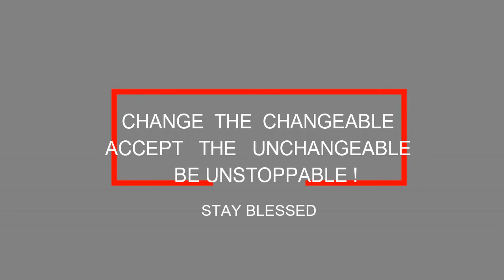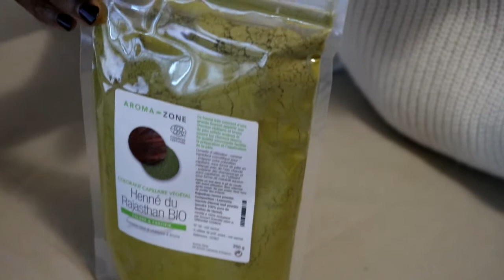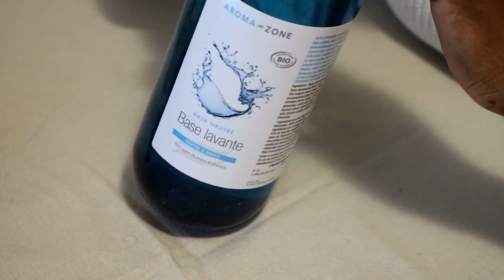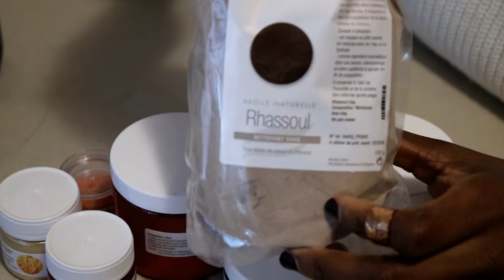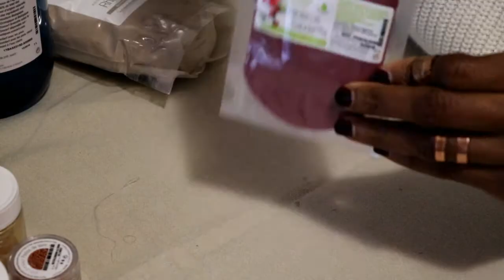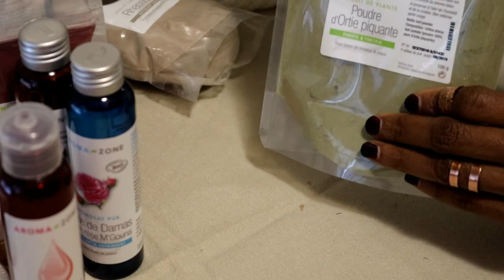TRES GROSSE COMMANDE AROMAZONE | DECOUVREZ AVEC MOI !!!!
Bonjour, je suis Melchi Léfé ,

Aujourd'hui je partage avec vous, mon haul  d'ingrédients naturels que j'ai commandé sur le site AROMAZONE pour la fabrication de cosmétiques naturels aux effets très bénéfiques sur la peau, les ongles et les cheveux.

LISTE D'INGREDIENTS:

-VITAMINE C STABILISEE

-COLORANT NATUREL PERLES DE TEINT

-NACRE NATUREL MICA POUDRE D'OR

-EMULSIFIANT COEUR DE CREME

-AGENT EMOLLIENT DICAPRYLYL CARBONATE

-ACTIF COSMETIQUE COENZYME Q10

-ANTI-OXYDANT VITAMINE E (liquide)

-ACTIF COSMETIQUE ACIDE SALICYLIQUE VEGETAL

-CONSERVATEUR COSGARD

-ACTIF COSMETIQUE UREE (poudre)

-ACTIF COSMETIQUE ECRAN SOLAIRE NATUREL

-BASE NEUTRE BASE LAVANTE BIO

-HYDROLAT ROSE DE DAMAS BIO

-HUILE VEGETALE DE CHANVRE BIO

-EXTRAIT DE PLANTE D'ORTIE PIQUANTE POUDRE

-HUILE ESSENTIELLE LAVANDIN SUPER

-HUILE ESSENTIELLE CAROTTE

-HUILE ESSENTIELLE CITRON

-HUILE ESSENTIELLE TEA-TREE

-COLORANT CAPILLAIRE VEGETAL HENNE' DU RAJASTHAN BIO

-ACTIF COSMETIQUE PROVITAMINE B5 (PANTHENOL)

-HUILE VEGETALE - DOSETTE KARANJA BIO

-CIRE ABEILLE BIO

-PLANTE AYURVEDIQUE HIBISCUS POUDRE

-ARGILE RHASSOUL DU MAROC

CONTACT PROFESSIONEL: jesus_light1@ yahoo.fr

A BIENTOT POUR UNE PROCHAINE VIDEO! ♥♥♥